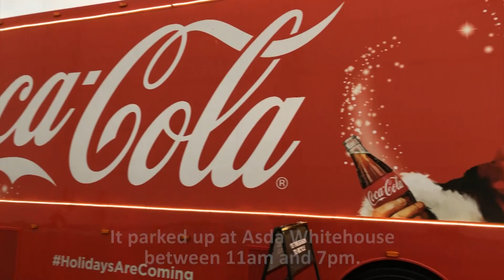Coca Cola truck arrives in Ipswich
The Coca Cola truck as visited Ipswich on its Christmas tour of the UK.